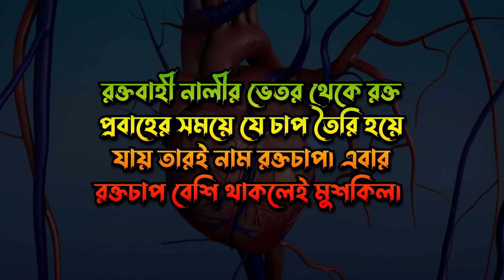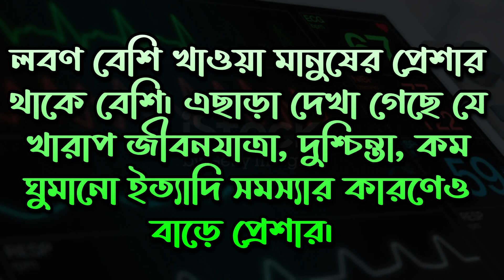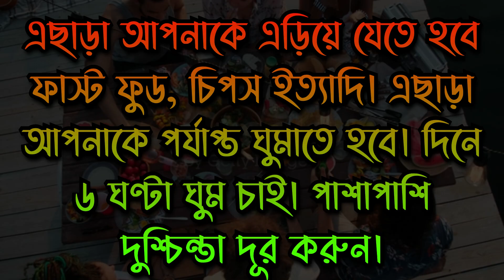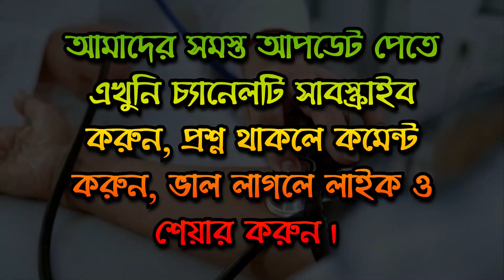প্রশ্নঃ রক্তচাপ বেড়ে গেলে শরীরের ভিতর কি ঘটে?